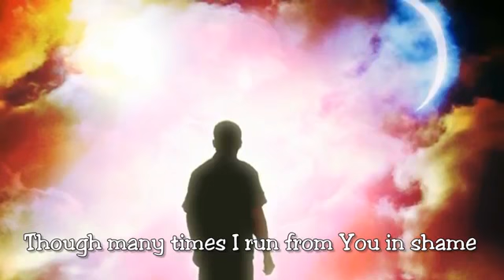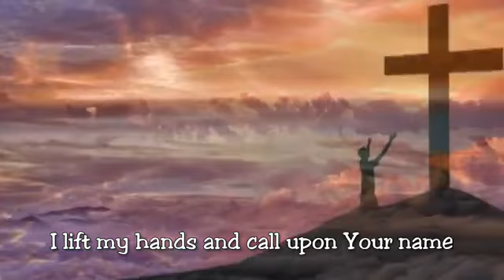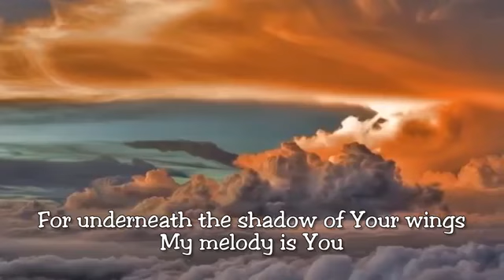I SEEK YOU FOR I THIRST (With Lyrics) : BUKAS PALAD